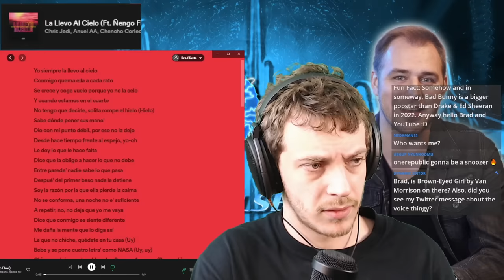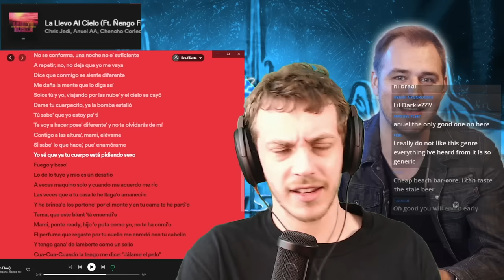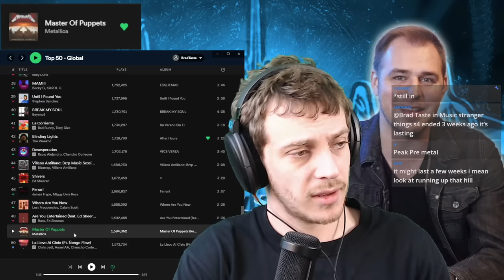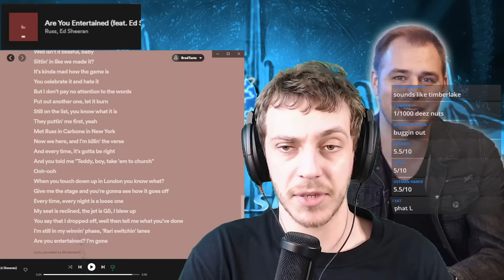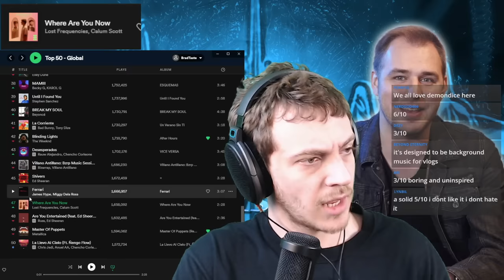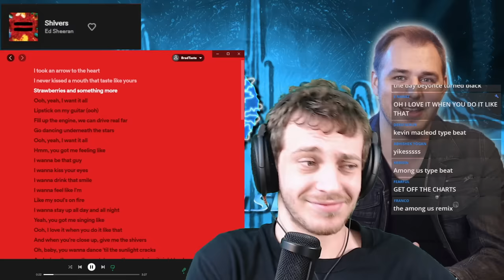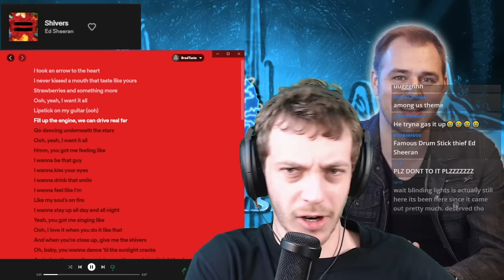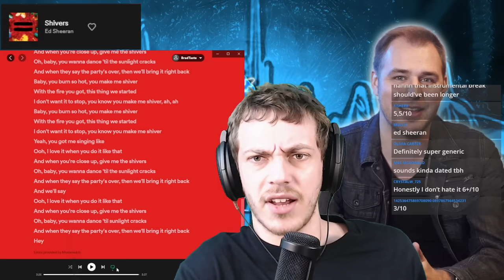Top 50 Songs Global RANKED (July 2022) Worst to Best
let me know what i should do next.

Tracklist:
Intro 0:00
Chris Jedi - La Llevo Al Cielo 0:54
Metallica - Master of Puppets 1:45
Russ & Ed Sheeran - Are You Entertained? 3:14
Lost Frequencies - Where Are You Now 4:49
James Hype - Ferrari 5:44
Ed Sheeran - Shivers 6:46
Bizarrap - Session Vol 51 10:17
Rauw & Chencho - Desesperados 11:03
The Weeknd - Blinding Lights 12:14
Beyonce - Break My Soul 12:56
Stephen Sanchez - Until I Found You 14:19
Becky G & KAROL G - MAMII 14:52
Elley Duhe - Middle of the Night 16:17
Justin Bieber - Ghost 17:42
Pritam - Kesariya 19:32
Manuel Turizo - La Bachatta 20:33
Chris Mj - Una Noche en Medellin 21:25
Calvis Harris & Dua Lipa - One Kiss 22:08
Doja Cat - Vegas 23:26
Nicky Youre - Sunroof 24:10
Jack Harlow - First Class 25:22
Post Malone & Doja Cat - I Like You 26:16
Billie Eilish - TV (Transition slide is wrong) 28:11
Central See - Doja 29:57
Drake - Jimmy Cooks 30:56
Harry Styles - Late Night Talking 32:22
Camilla Cabello - Bam Bam 33:13
Elton John - Cold Heart Remix 34:33
Duki - Givenchy 35:50
Justin Beiber & The Kid Leroy - Stay 36:36
Shakira - Te Felicito 38:11
Charlie Puth & BTS - Left & Right 39:48
Lizzo - About Damn Time 41:09
One Republic - I Ain't Worried 44:00
Steve Lacey - Bad Habit 45:39
Karol G - Provenza 46:39
Glass Animals - Heat Waves 47:22
Bad Bunny - Moscow Mule 49:15
Bad Bunny - Ojitos Lindos 50:14
Bad Bunny - Efecto 51:05
Joji - Glimpse of Us 51:39
Bad Bunny - Titi Me Pregunto 54:00
Kate Bush - Running Up That Hill 55:27
Bad Bunny - Me Porto Bonito 57:53
Harry Styles - As It Was 59:18
Bizarrap - Bzrp Session Vol 52 1:00:57
RANKING ALL SONGS FROM WORST TO BEST 1:02:20